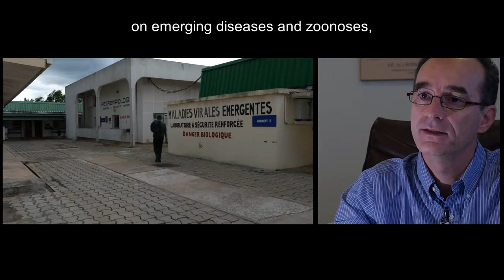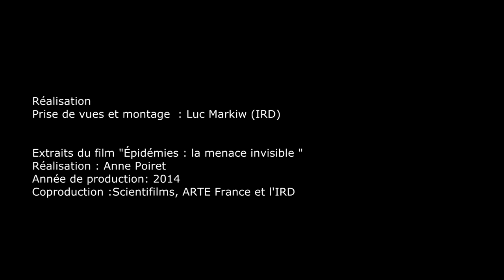Ebola : CIRMF Gabon Laboratory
Interview with Eric Leroy, research director in IRD and director of CIRMF in Gabon

The West Africa is affected, since March 2014, with the most serious outbreak of Ebola ever observed. On 7 November 2014, the World Health Organization (WHO) counted 5,160 deaths per 14,098 cases in 8 countries. French research teams are helping to address this epidemic, under the coordination of the National Alliance for Life Sciences and Health (Aviesan). The IRD researchers and their partners in the South are involved in several research programs in the field of diagnostics, monitoring, convalescent, or the humanities and social sciences.
These five interviews conducted by the IRD, return on key elements of understanding of Ebola outbreaks.